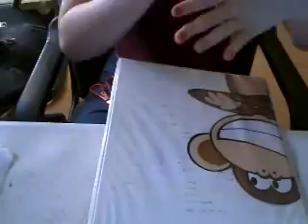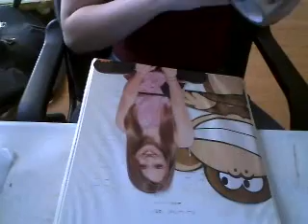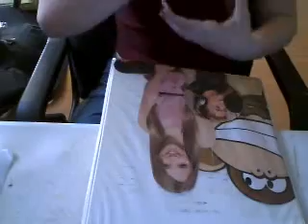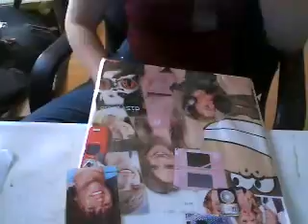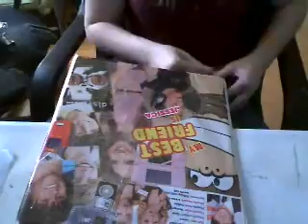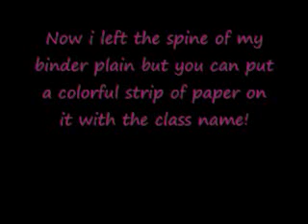How to: Have a one of a kind School Binder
I do not claim ownership of the songs in my video